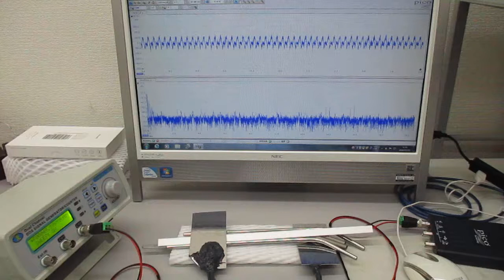非線形現象の音圧測定解析に基づいた、超音波伝搬制御実験（超音波システム研究所）